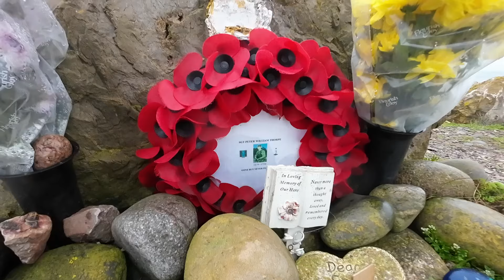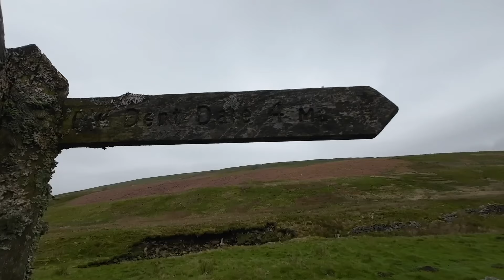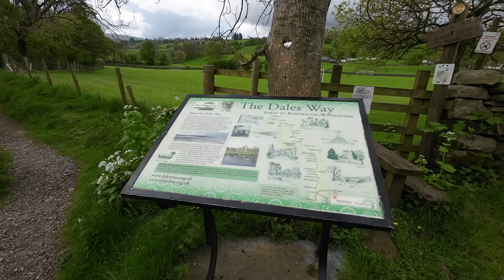The Famous Ribblehead Viaduct - VANLIFE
The Famous Ribblehead Viaduct - She was not prepared for this!!

We visited Barrow-in-Furness, but it was so wet we thought let's go inland.
We headed towards the Dales again and seemed to be drawn towards there.
We landed at The Station in Highly recommend.  You can find it on Park4night.  stay in the car park and book in at the pub.
We visit the Famous Ribblehead Viaduct
it's free but go have a meal and a drink.
The next day, we head out for a walk.  Unknown to me, it's one of the Three Peaks Whernside
Come along on our journey